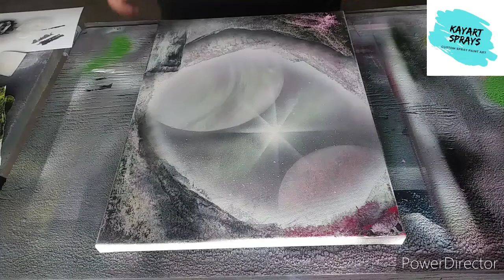Caverns of Pink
Caverns of pink is a 18x16 canvas.